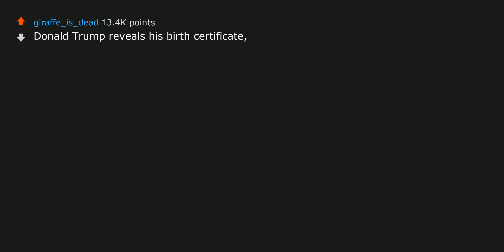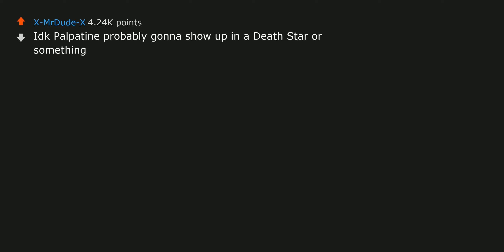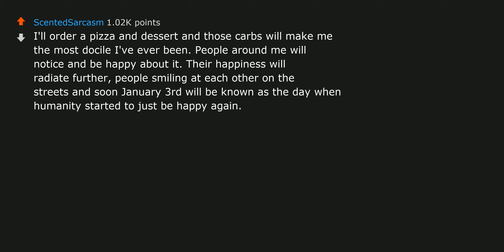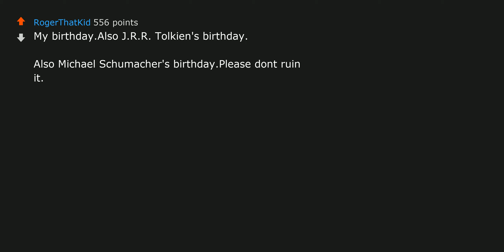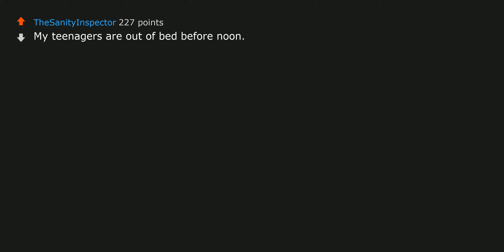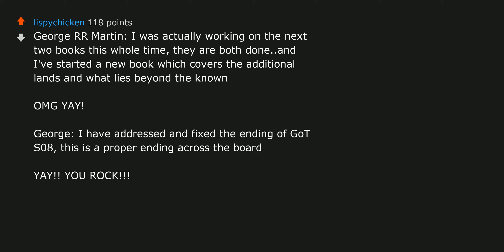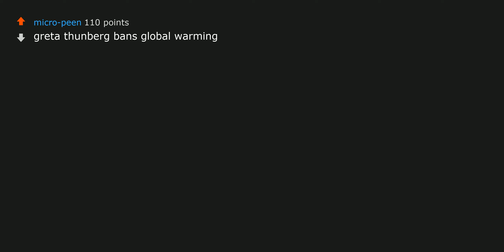The Pope Slapped a Woman, WW3 has started, What's Next for 2020? | r/AskReddit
Check out some best-selling books at:
1. Atomic Habits
2. Harry Potter and the Philosopher's Stone, Book 1
3. Dune ► The Pope Slapped a Woman, WW3 has started, What's Next for 2020?  - r/AskReddit

✚ I am a content distributor that shares the amazing and quirky reddit reddit vibes onto YouTube, making the content more accessible.